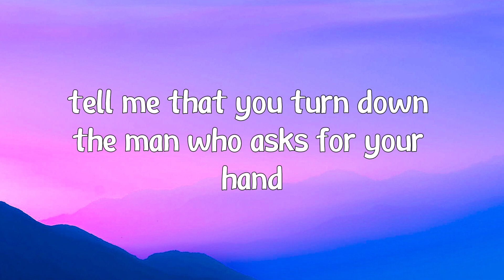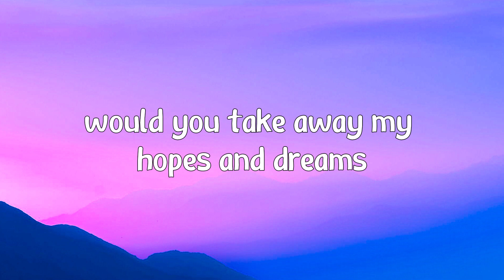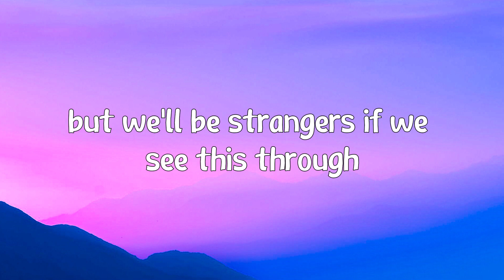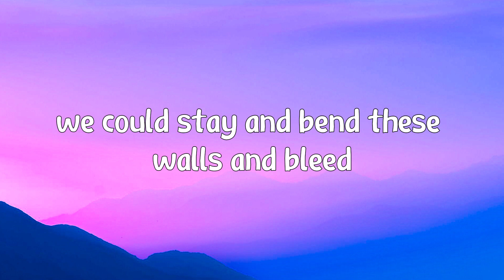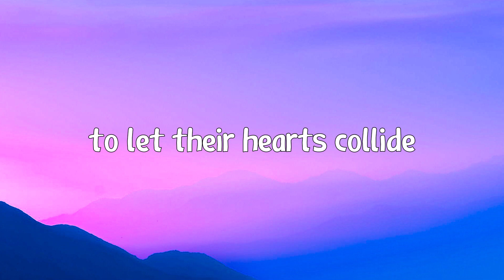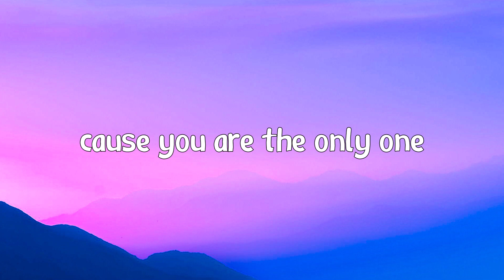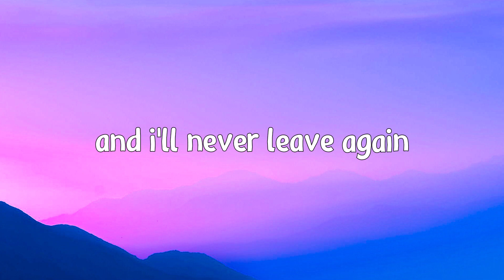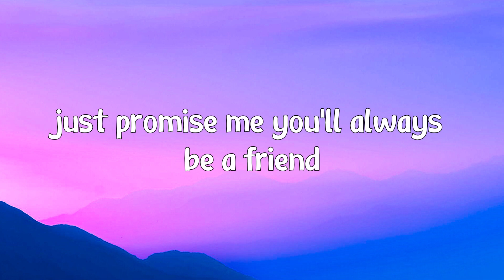Lewis Capaldi - One (Lyrics)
Lyrics:

[Verse 1]
Long hours and a few dying flowers
But you never seem to stick around
How could you let something so good
Go to waste and bleed the colours out?

[Pre-Chorus]
You don't know what you got 'til it's gone
Know when it's right 'til it's wrong
In search of perfect when you had it with you all along
You broke her heart down with ease
Now I'm picking up every piece
You must be so hard to please

[Chorus]
I wish I could say
"Thank you for all the mistakes
Thank you for all of the pain"
I guess somebody else's loss is another's gain
I'm saying thank you to the one who let her get away
Away

[Verse 2]
She gave you love, but it wasn't enough
You had your mind set out on other things
Can't sleep at night, now you're paying the price
You let another come and take your place

[Pre-Chorus]
You don't know what you got till it's gone
Know when it's right till it's wrong
You broke your heart down with ease

[Chorus]
Away

[Bridge]
Thank you to the one who caused her heart to break
I'm thanking you for giving me a soul to save
Thank you to the one who let her get away

[Chorus]
You know, I wish I could say
I guess somebody else's loss is another's
So I wish I could say
Away